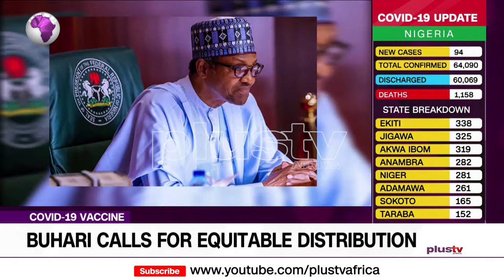Buhari Calls for Equitable Distribution of Covid-19 Vaccine (News | Nigeria)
Nigeria’s President Muhammadu Buhari has welcomed the news of an effective COVID-19 vaccine calling for its equitable distribution.